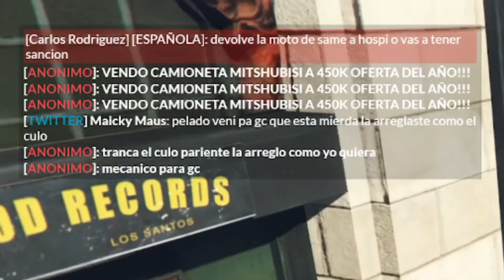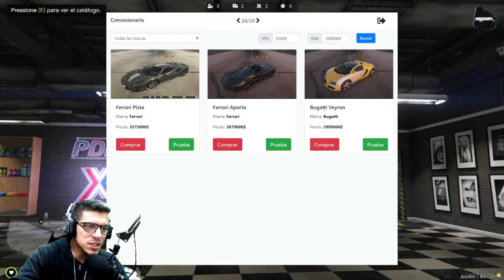#1 | Nos VAMOS a una NUEVA ciudad | URUGUAY RP | GTA V ROLEPLAY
Este vídeo fue extraído del canal de Twitch
 Lunes a Jueves a las 21:00 hs Uy/Ar

Bienvenidos de nuevo al canal, Tomas shelvy se muda de ciudad , esta vez en Uruguay rp , veremos como le va a nuestro personaje en este nuevo servidor

sumate para mas !